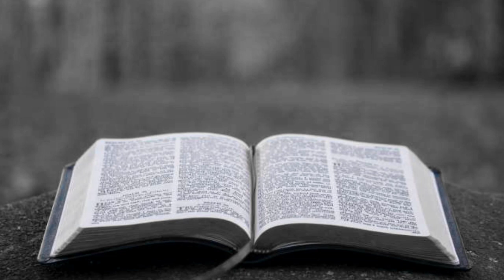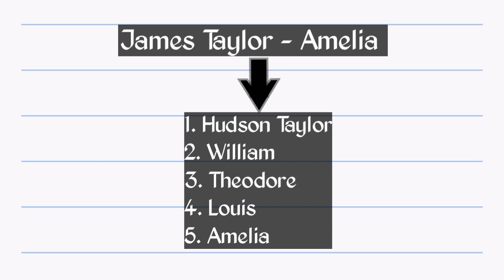James Hudson Taylor biography explained in Telugu |family background| part-1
Presenting 1st missionary biography series in Take Over Channel.Don't miss the series. You'll not find the video anywhere. Please don't miss.

No other missionary in the nineteen centuries since the Apostle paul has had a wider vision and has carried out a more systematized plan of evangelizing a broad geographical area than Hudson Taylor

watch the part -1 , this is Hudson's family background.